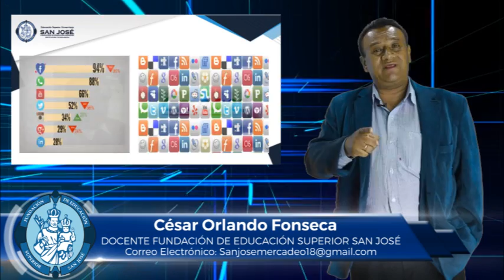CÉSAR FONSECA MATERIA MARKETING DIGITAL TEMA MARKETING EN SOCIAL MEDIA